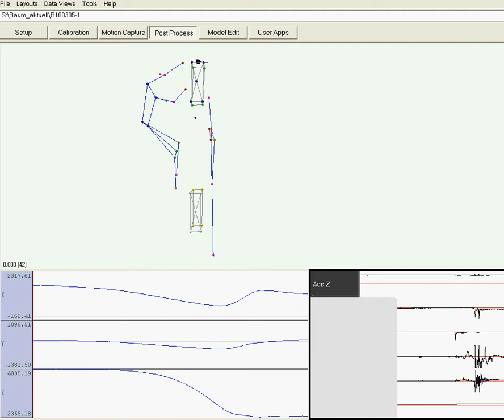Drop test # 1: Motion capture recording of a top-down rigging operation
In 2005, we set up the stem of a Spruce tree (Picea abies) in a sports lab and recorded the kinematics of 4 rigging operations using Motion Capture technology. The matchstick man  is the climber, with one marker on the helmet, one on each shoulder, ellbow and wrist as well as two on the hips, the knees and ankles. A part of the vertical stem is pictured as the box on the bottom left and the falling log is captured by the box on the top of the stem, then flying towards the right. The lines are two ends of the rigging rope (with two markers in the lead on the top and two more in the fall on the bottom) and the arborist block is located in between, marked by three points (one on the bolt, two on the axis). Furthermore, you can see the sling that attached the block on the top of the stem. The black line that appears during the course of the video is the trajectory or flight path of the center of gravity of the log.
In this drop test # 1 we cut a standard notch with a hinge of 1 cm thickness.
The video was recorded with the support of Prof. Schneider, Neubiberg, and his staff members. The experiment was carried out by Andreas Detter, Paul Howard and Oriol Campana in 2005. Its setup and results are described in the HSE Rigging Report available They were also published in a German article (cf. and its English version (cf.